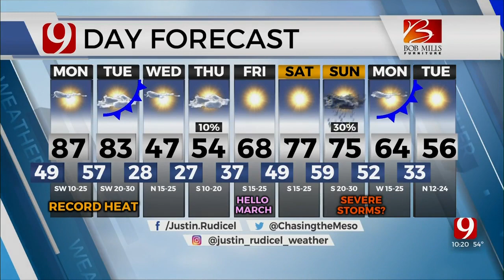Justin Rudicel's Monday Forecast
Meteorologist Justin Rudicel with the Monday forecast from the Bob Mills Weather Center.